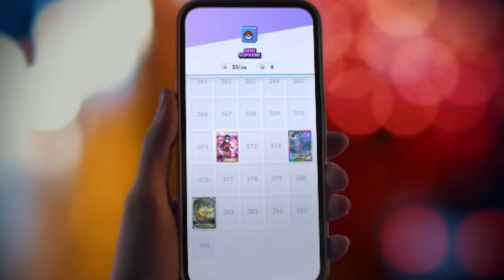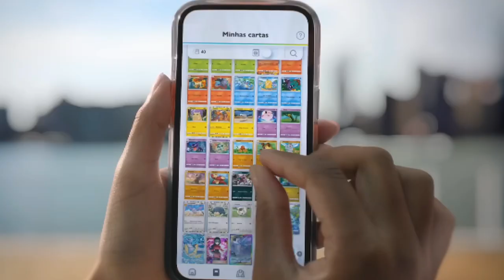Mario & Luigi Review, Destiny 2’s Mystery Gun, & SEGA’s JRPG Milestone! | Level Up News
Welcome back to Level Up News! Today we’re covering the latest gaming news, including a review of Mario & Luigi: Brothership (Bleacher Report), Destiny 2’s mysterious new gun (Forbes), and SEGA’s JRPG milestone with Persona and Yakuza (GamesRadar). We also discuss Pokemon TCG Pocket’s strong start (Eurogamer), and reviews for Slitterhead (GameRant). Don’t miss updates on the PS5 Pro’s design blend (Press Start) and Fortnite’s collabs with Eminem, Ice Spice, and Juice WRLD (NME). Let’s get you leveled up with today’s top stories!